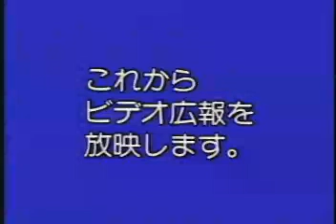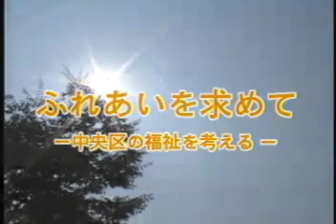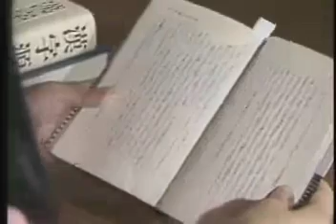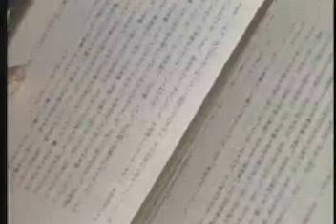ビデオライブラリ（平成2年度 ふれあいを求めて）